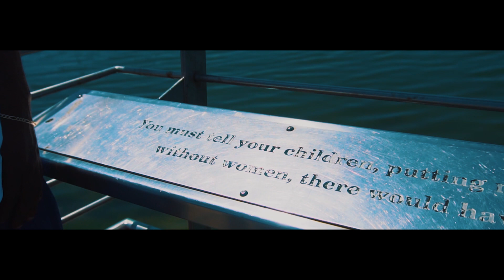T-Ro - Ever Love SomeBody｜Dir. @_LilRobb_ (Official Music Video)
RDS VISUALS